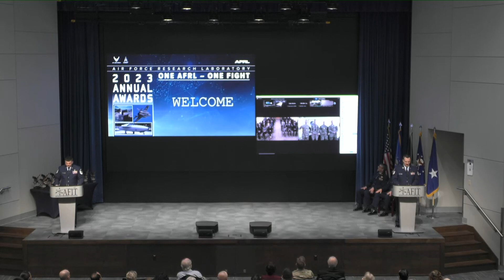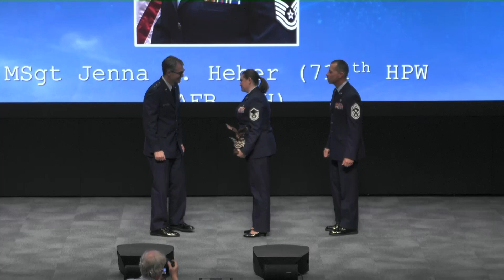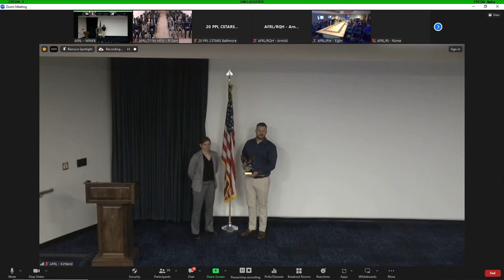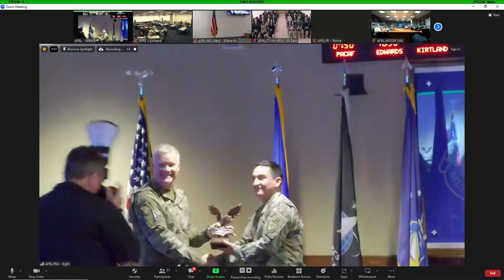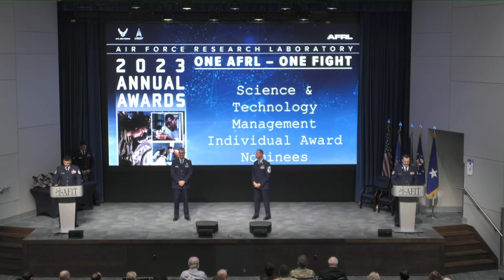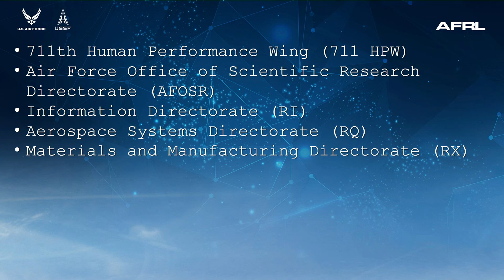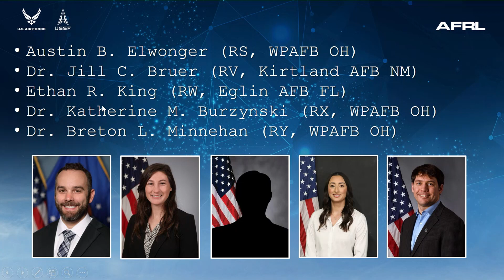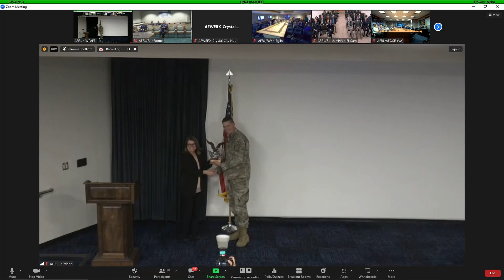2023 AFRL Annual Awards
2023 AFRL Annual Awards full event.